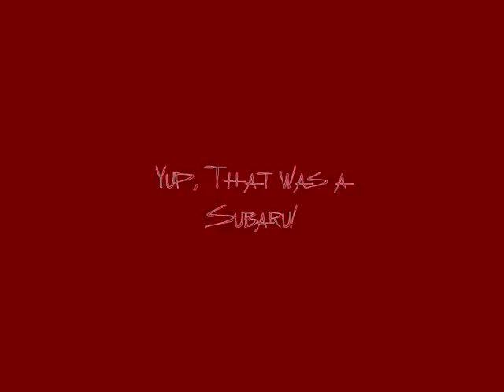Subaru 4WD power